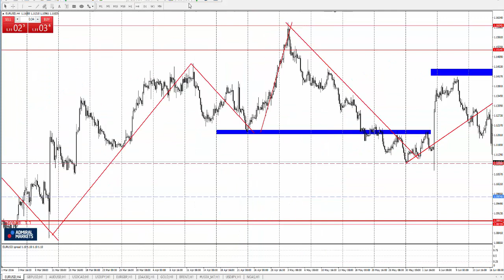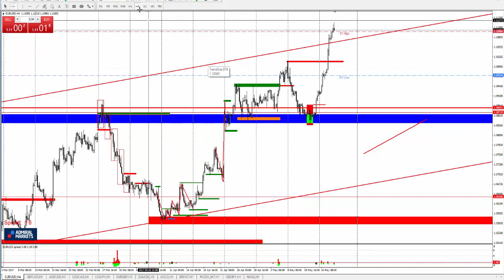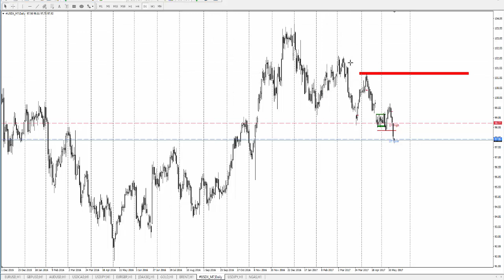Технический Анализ по системе Price Action с Романом Исаковым 17 мая 2017